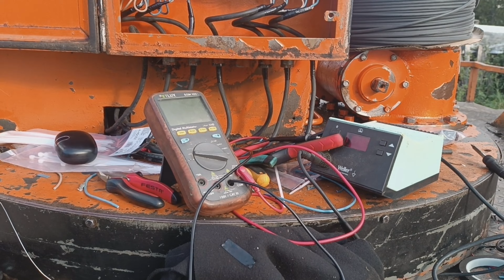Plošina Avie MP13-2 Přestavba elektroinstalace